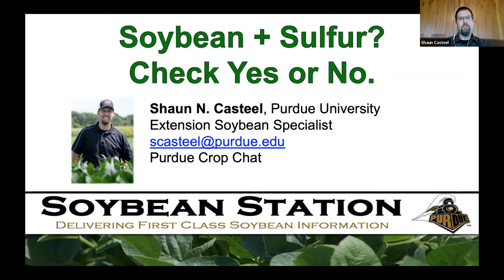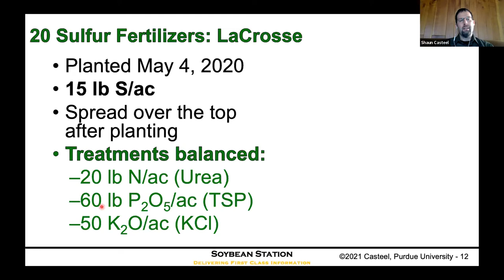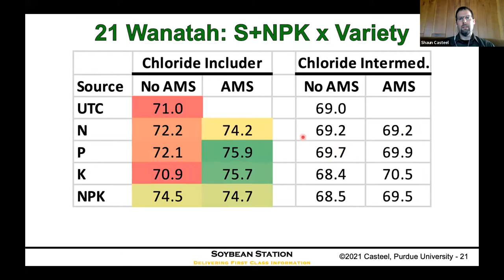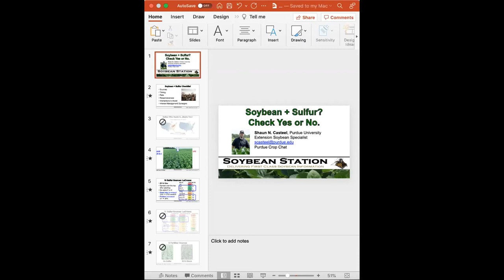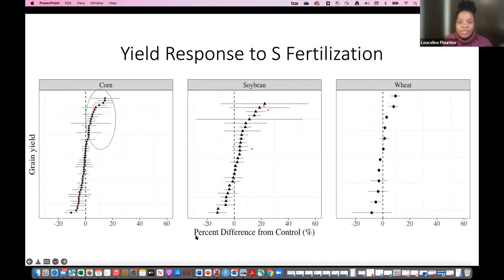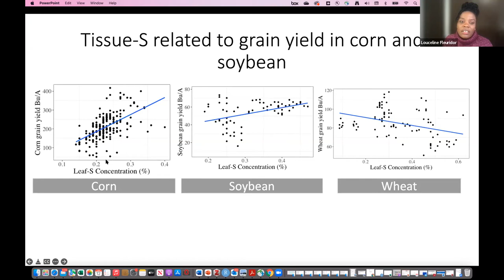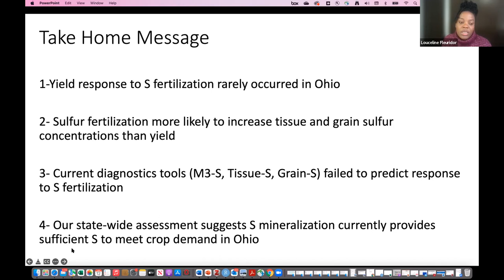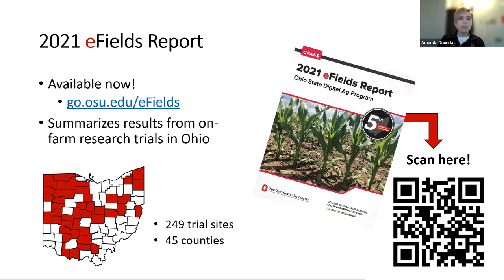Is Sulfur Limiting Your Yields? - January 12, 2022, Precision U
The second webinar in the PrecisionU22 series features Dr. Shaun Casteel (Purdue University) and Louceline Fleuridor and Dr. Steve Culman (The Ohio State University) discussing research looking at the response to sulfur in Indiana and Ohio.